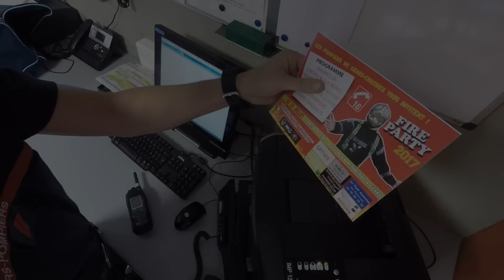Teaser FIRE PARTY 2017 - Bal Pompiers Genas-Chassieu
Sapeurs-Pompiers de Genas-Chassieu - SDMIS - Rhône (69)

FIRE PARTY 2017 !

Retrouvez les pompiers à partir de 19h le 13 juillet, sur la Place de la République à GENAS, pour un nouveau Bal de folie !!!
Partagez et participez à l'évènement sur Facebook : Bal Pompiers Genas-Chassieu